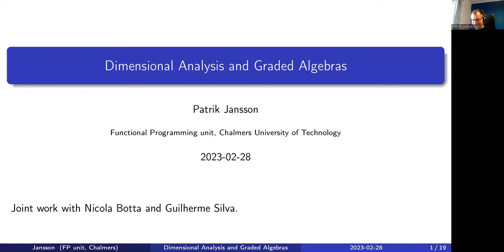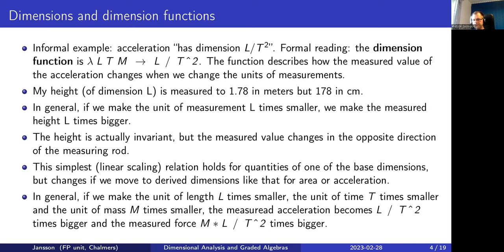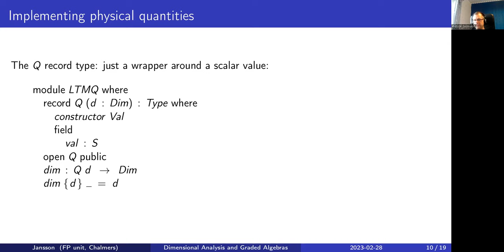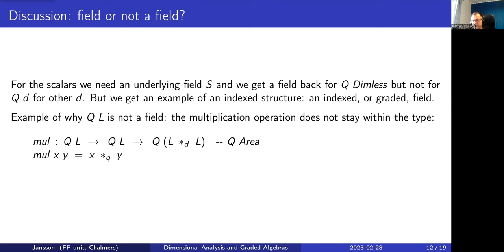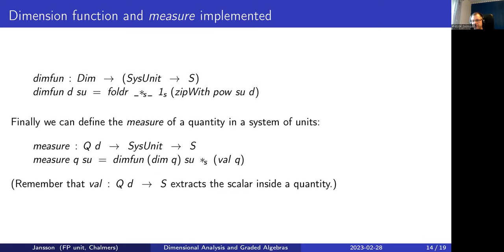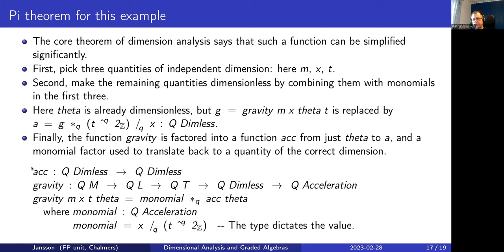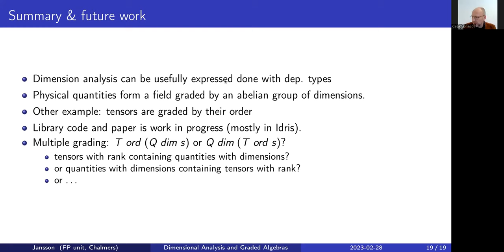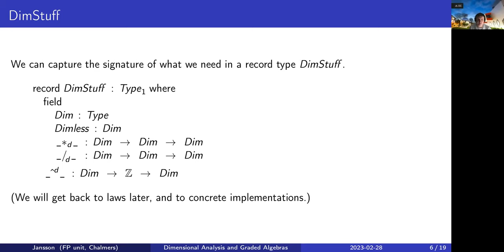Dimension analysis and graded algebras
This talk describes work in progress aimed at understanding dimension analysis though coding it up using dependent types (in Agda). I will talk you through definitions of physical quantities, systems of units, dimensions, dimensional analysis, and an example of applying it to modelling a simple pendulum experiment.